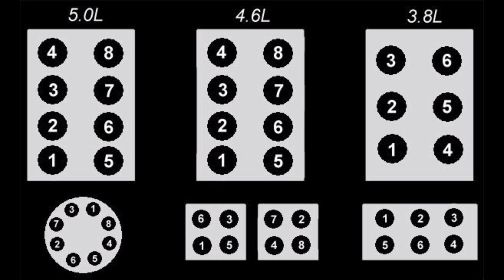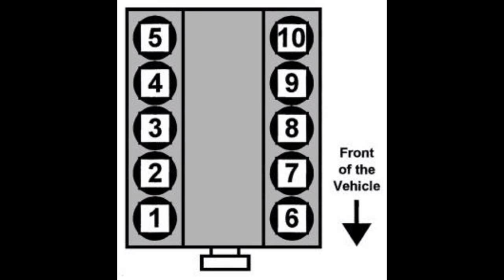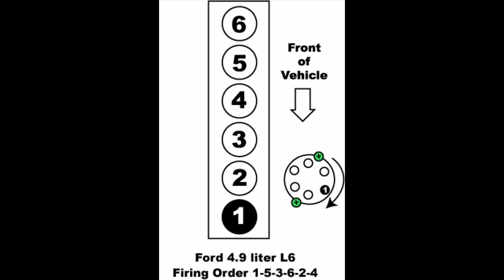Ford firing order 5.0,4.6,3.8,3.9,4.9,7.5,5.8,5.4,351,428,427,406,390,302,289 f150, mustang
Most of the Ford firing orders are here from
4
6
8
And 10 cylinders

Here is some useful links for tools that you need to get this job done and that you will need on any other projects you might have!!

my go to scanner

Scanners that i own and recommend 👉

Head bolts for the LT engine left side "driver side" the one with the black Allen bolt 👉

Chevy LT solid lifters "make sure you look up it fits your chevy LS LT engine"👉

This one here is my go-to head set gasket kit "all you need to re install the heads" works for me on tahoe,silverado, suburban!!👉

AFM DOD lifter with spring acDelco 👉

My go-to favorite powerful impact gun cheaper nd better than milwaukee 👉

swivel sockets

metric socket kit

wrench set

brush kit

double side ratchet wrench

impact better than snapon and cheap

Jack stands

ratchet set

what i use to record the video